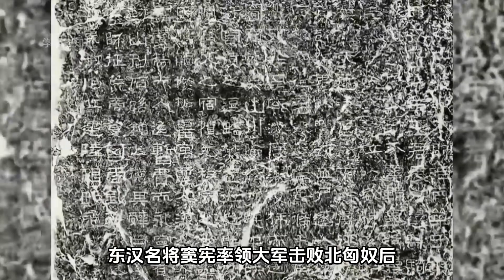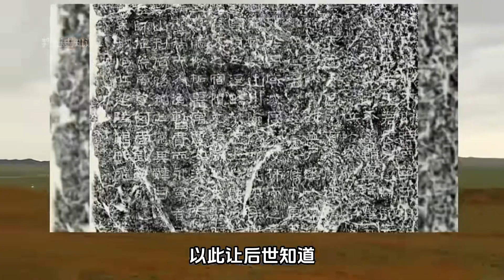國外崖壁上竟驚現我國·漢代文字，專家：這還得了！